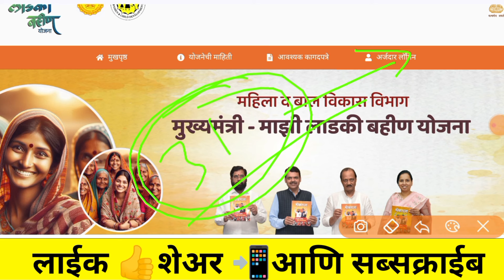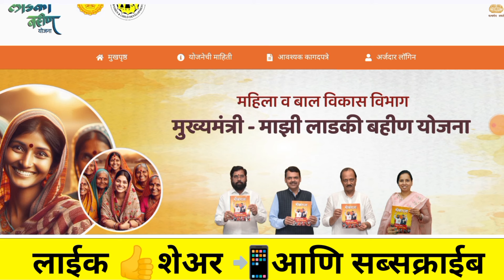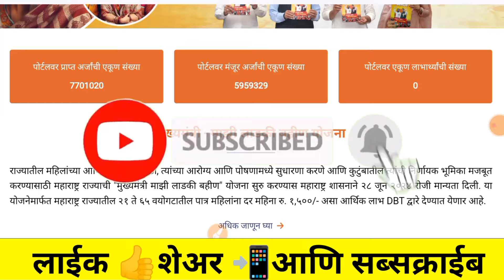ladki bahin yojana approved | ladki bahin yojana approved message | ladki bahin yojana status check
ladki bahin yojana approved | ladki bahin yojana approved message | ladki bahin yojana approval msg